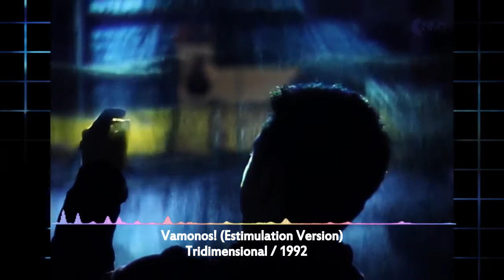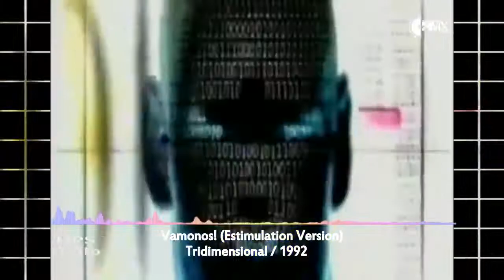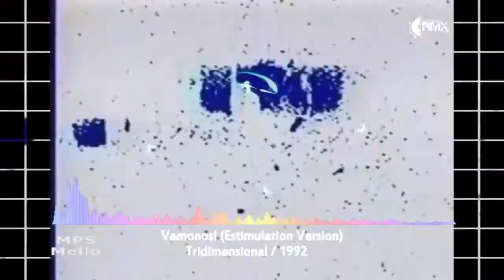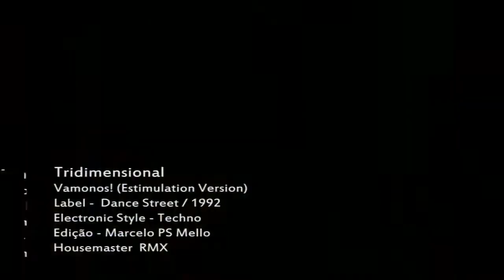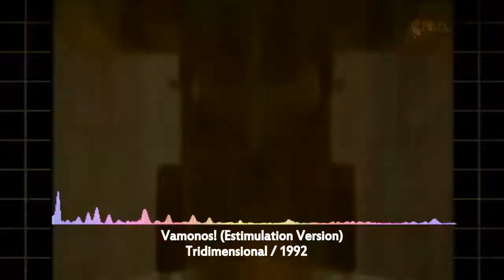TRIDIMENSIONAL - Vamonos! (Estimulation Version) 1992 :-)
__________XXXXX__________

PROCURA POR VIDEOS EM VERSÕES EXTENDED MIX
VEJA NOSSA LOJA VIRTUAL  / Virtual Store,.link abaixo.

Para ajudar o Canal com qualquer quantia, utilize o PIX baixo.